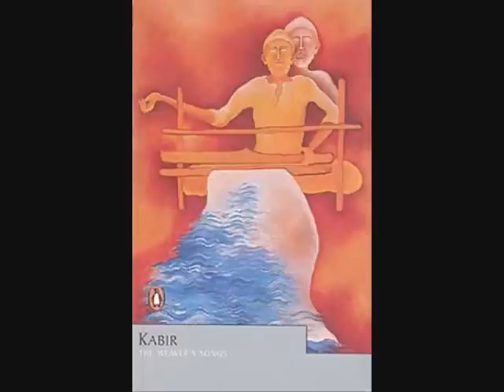Poem of Kabir - Kaya Naheen teri (کایا نہیں تیری) - Pt. Bhimsen Joshi Part 2/2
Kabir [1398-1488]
Kabir was a weaver and mystic poet from northern India and lived in Hindu holy city of Benares. He was an important influence on the Hindus and Muslims of his time and also a profound influence on Guru Nanak, the first guru of the Sikh religion. Many poems of Kabir can be found in the Guru Granth Sahib, the sacred scriptures that form the Guru of Sikhism.

Kabir was born in a weaver's family and later adopted by childless Muslim weavers named Niru and Nimma, who found him near Lahara Tara lake, adjacent to the holy city of Varanasi. [3] But his birth is surrounded by legends. Some say he was really the son of a Brahmin widow, adopted by the Muslim couple. [4]

Early in his life Kabir became a disciple of the Hindu bhakti saint Ramananda. It was unusual for a Hindu teacher to accept a Muslim student, but legend has it the young Kabir found a creative way to overcome all objections. Kabir knew which temple Ramananda meditated in each day before dawn, and Kabir lay down on the steps outside. Ramananda walked out in the dark and stepped on the boy's body. Astonished, he leaped up, and cried, "Rama!" Kabir then jumped up and said, "You spoke the name of God in my presence. You initiated me. I'm your student!"[5]

A Bhakti saint, who sang the ideals of seeing all of humanity as one, his name, Kabir, is often interpreted as Guru's Grace.

A weaver by profession, Kabir ranks among the world's greatest poets. In India, he is perhaps the most quoted author. The Holy Guru Granth Sahib contains over 500 verses by Kabir. The Sikh community in particular and others who follow the Holy Granth, hold Kabir in the same reverence as the other ten Gurus.

Kabir openly criticized all sects and gave a new direction to the Indian philosophy. This is due to his straight forward approach that has a universal appeal. It is for this reason that Kabir is held in high esteem all over the world. To call Kabir a universal Guru is not an exaggeration.

Kabir is also considered one of the early northern India Sants. One source for modern adaptations of Kabir's poetry is Robert Bly's The Kabir Book: Forty-Four of the Ecstatic Poems of Kabir.

The details of Kabir's life are mixed with legends - some say he married one Loi and brought up two adopted children Kamal and Kamali, and that Emperor Sikandar Lodi, angered by Kabir's refusal to salute him tried to get him killed by drowning, burning and other means of torture.

Throughout his life Kabir preached and worked as a weaver in the neighbourhood of Benares. Owing to his teachings he was an object of dislike both to Hindus and to Muslims, and it is said that he was denounced to Sikandar Lodi, king of Delhi, as laying claim to divine attributes, but escaped by his ready tongue.

Kabir died at Maghar near Gorakbpur, and a dispute at once arose as to the disposal of his remains, which were claimed, by Hindus and Muslims, the former desiring to cremate and the latter to bury them. While they wrangled, Kabir himself appeared and bade them raise the cloth which covered the corpse. When this was done, it was found that the body had vanished, but a heap of flowers occupied its place. Half of these were burnt after the Hindu custom at a spot now known as Kablr Chaura in Benares, and the rest were buried at Maghar, which became the headquarters of the Muslim portion of the sect that still follows Kabir. They are named Kabirpanthis. A tomb was built there which was subsequently repaired about 1867 by a Muslim officer of the Mughal army.

The basic religious principles he espouses are simple. According to Kabir, all life is an interplay of two spiritual principles. One is the personal soul (Jivatma) and the other is God (Paramatma). It is Kabir's view that salvation is the process of bringing into union these two divine principles.

Vocalist: Pandit Bhimsen Gururaj Joshi (Kannada: ಪಂಡಿತ ಭೀಮಸೇನ ಗುರುರಾಜ ಜೋಷಿ, Marathi: पंडित भीमसेन गुरुराज जोशी, born February 14, 1922) is an Indian vocalist in the Hindustani classical tradition. A member of the Kirana Gharana (school), he is renowned for the khayal form of singing, as well as for his popular renditions of devotional music (bhajans and abhangs). He is the most recent recipient of the Bharat Ratna, India's highest civilian honour, awarded in 2008.[1]
Source: Wikipedia